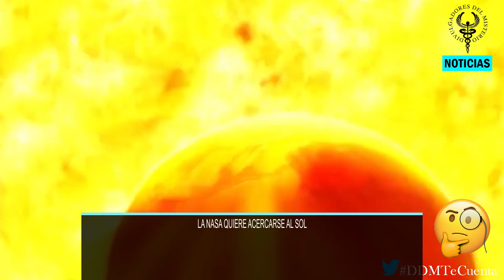✅NOTICIAS 3 DE JUNIO✅ 2021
1098: EN TURQUÍA, LOS CRUZADOS EUROPEOS ARRASAN ANTIOQUÍA.
1654: EN REIMS (FRANCIA) ES CORONADO LUIS XIV.

LA NASA QUIERE ACERCARSE AL SOL

CÓMO SERÁ EL IMPUESTO MÍNIMO GLOBAL EN LA UE

WHATSAPP CONFIRMA EL SOPORTE PARA CUATRO DISPOSITIVOS A LA VEZ Y APP PARA IPAD

BIDEN SIGUE LA SENDA DE TRUMP

UNITED AIRLINES PROMETE AVIONES SUPERSÓNICOS PARA 2029